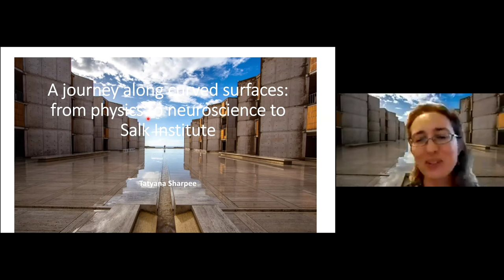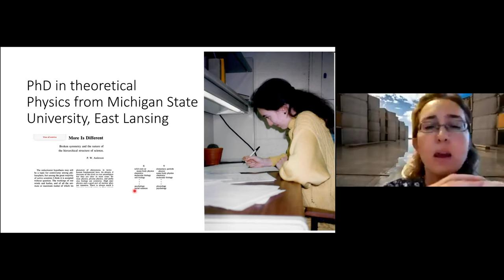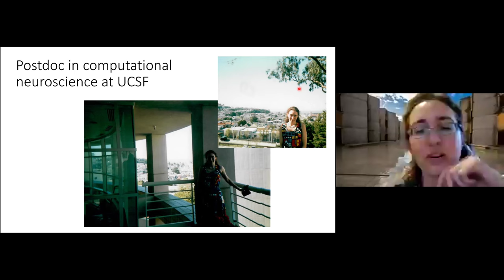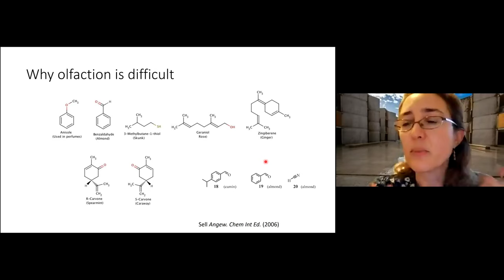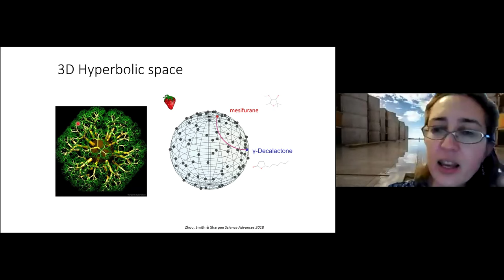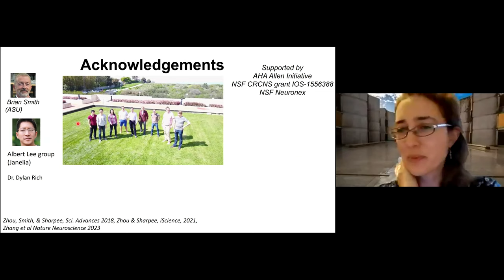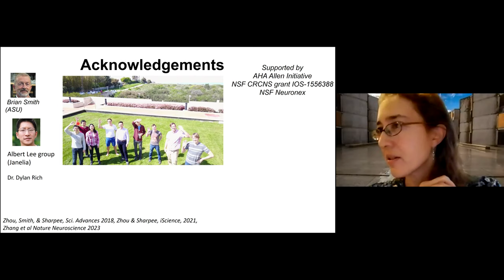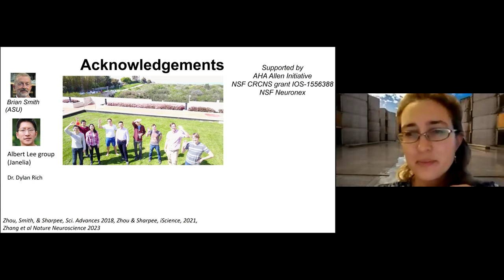"Living Histories". Tatyana Sharpee